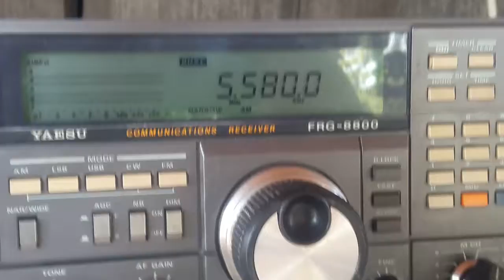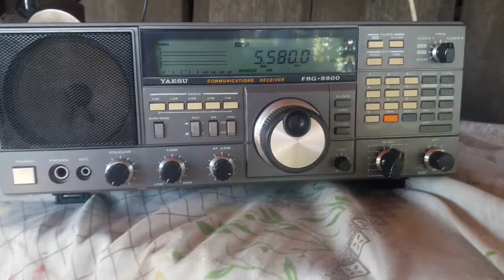5580 kHz Radio San Jose - (Onda Corta / Bolivia)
5580 kHz Radio San Jose - (Onda Corta / Bolivia) con voz de honbre y oracion 13:36 UTC Día 18 Marzo 2018 SINPO 34333
 RX: Yaesu FRG 8800 Antena:Beverage simples DXer: Daniel Wyllyans - Sítio Estrela do Araguaia - Nova Xavantina - Mato Grosso - Brasil